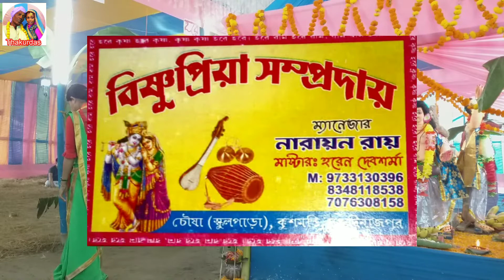যদি তরীতে বাসনা থাকে ধরো রে মন সাধুর সঙ্গ | বিষ্ণুপ্রিয়া সম্প্রদায়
বিশেষ ঘোষনা: কীর্ত্তন দলের পূর্ণ সহমতিতেই আমাদের এই চেনেলে VDO আপলোড দেওয়া হয়।

(Special Announcement: VDO uploads are given to this channel with the full consent of the kirtan group.)